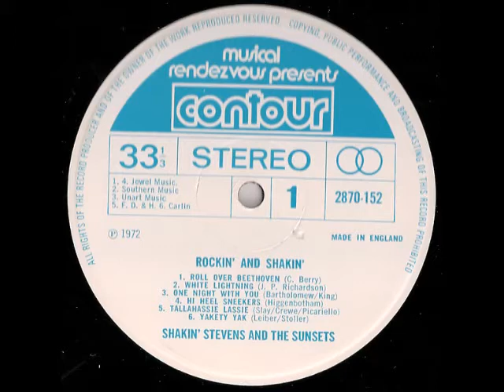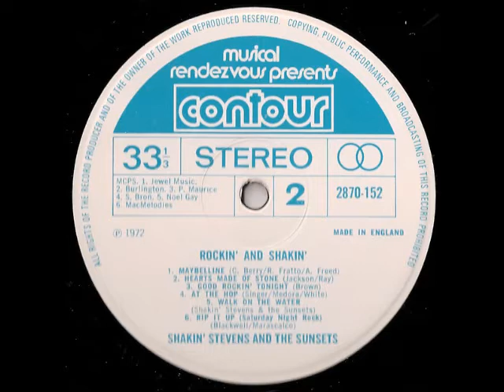Shakin' Stevens & the Sunsets - Good rockin' tonight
Shakin' Stevens & the Sunsets ‎- "Rockin' and Shakin' " - (Contour ‎- 2870 152 - UK - LP 1972)

Good rockin tonight
(Roy Brown)

produced by, Donny Marchand